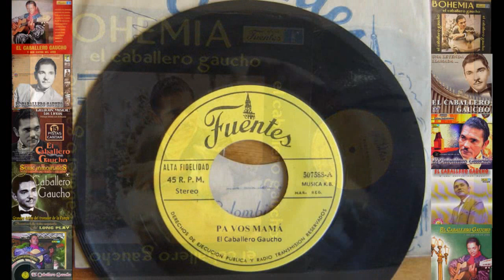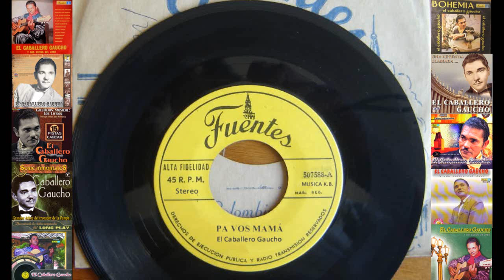Pa Vos Mamá - El Caballero Gaucho (HQ) ♪♫ ♫ ♪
Pa Vos Mamá (LETRA)
Del LP: Bohemia

Quiero hacerte un homenaje madre mía
Por ser tu santo día quiero hablar de vos mamá
Ya se habló de la barriada, del amigo, de la orquesta
Del gavión, de la pebeta, del malevo y mucho más

Se le ha escrito a la bandera, al lucero, la natura
A la flor de risa pura y un sinfín de cosas más
Pero siento aquí muy dentro un dolor que es rabia pura
Preguntar con amargura, ¿quién te ha escrito a vos mamá?

Hoy quiero que estés contenta a mi lado
Sentir el halago de estar junto a ti
Feliz como nunca, volverme chiquito
Decir con un grito, ¡mamá quiero pan!

Qué lindo sería volver a ser niño
Sentir con cariño tu amonestación
Pero es imposible pedir tal ventura
La vida es muy dura y estoy viejo mamá